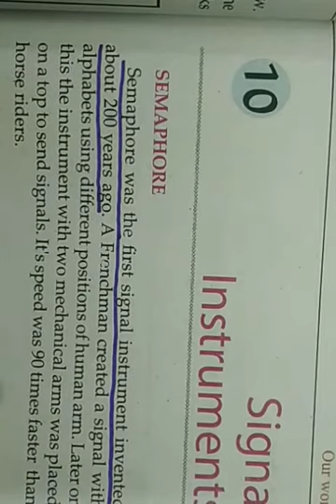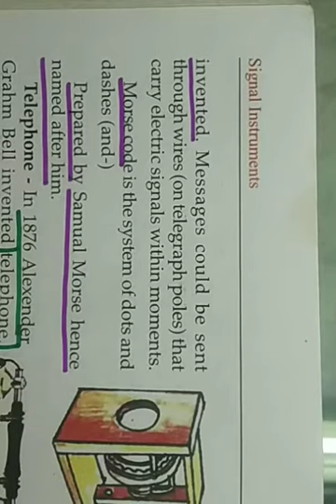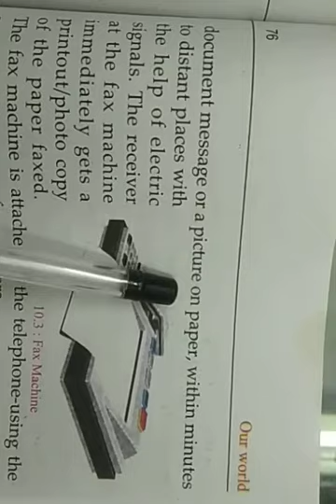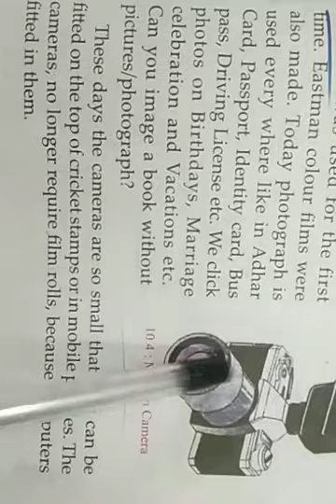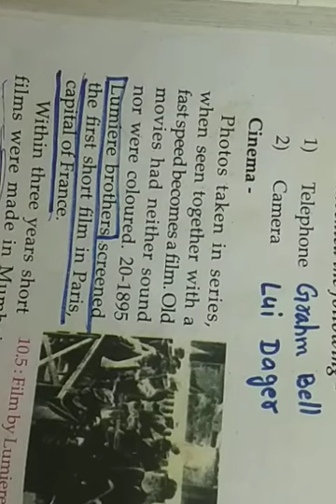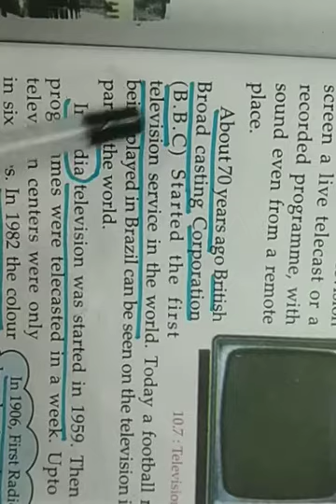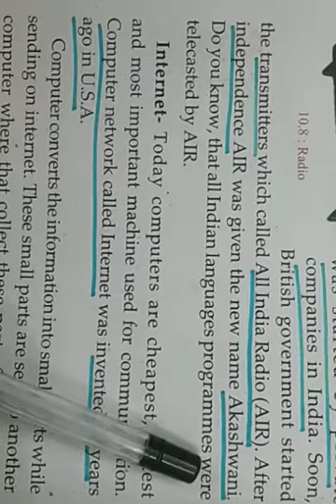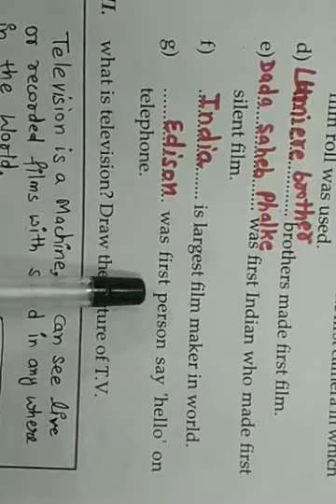SST CLASS:5 CH-10 SIGNAL INSTRUMENT in hindi